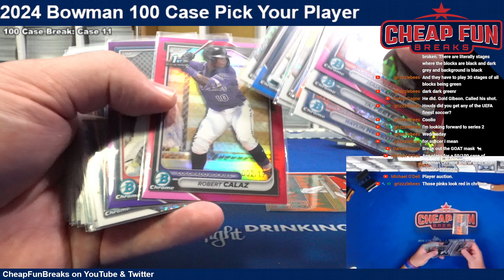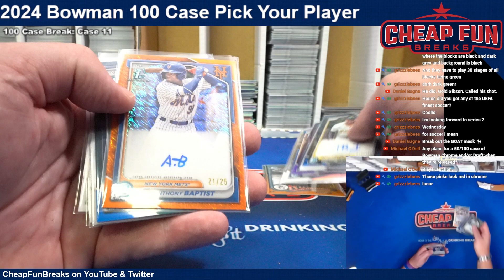2024 Bowman 100 Case Pick Your Player RECAP Case 11